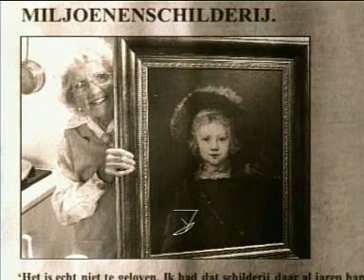Realist in verzekeren (Kikker) - Reaal commercial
In deze klassieker is te zien hoe de moeder van Bernard Groen erachter komt dat zij een oud 18de eeuws schilderij bezit. De kans is alleen heel klein dat jou zoiets overkomt. Kies daarom Reaal, realist in verzekeren.